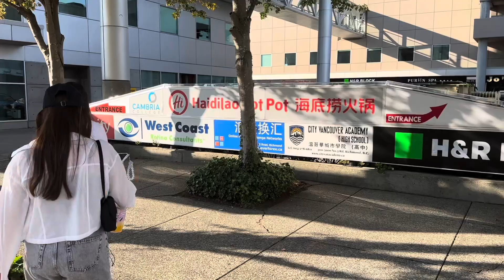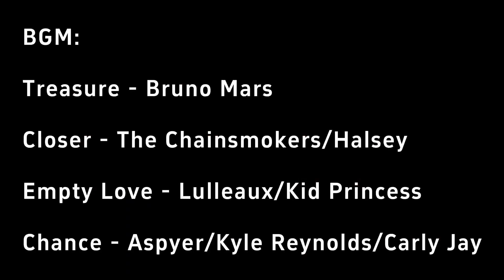Vlog｜Wit’s End 👉 Episode 5